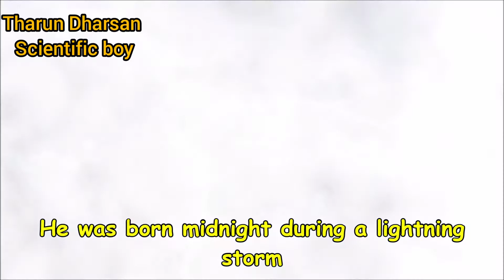Nikola Tesla / HBD special / science with Dharsan / THARUN DHARSAN / physics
Happy birthday